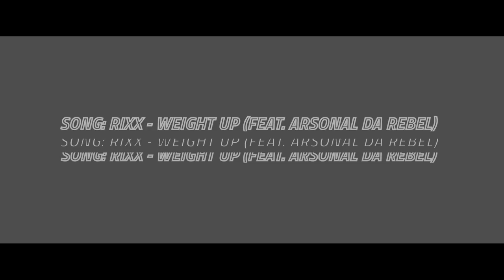XL the Barber - Weight Up Edit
XL the Barber cuts Rixx in this new edit. Book XL the Barber on Booksy for your next hair appointment! Stream "Rixx - Weight Up (feat. Arsonal Da Rebel)" on all platforms!

DIRECTED BY NICK PENSA

npvisuals.net